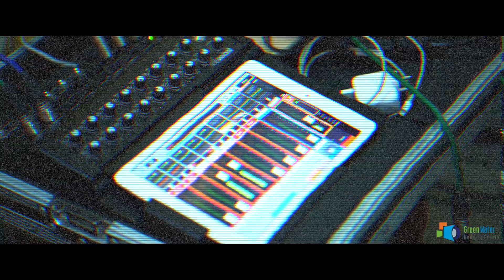Actress Nyla Usha cousin sister SALINI'S Haldi Ceremony 2017